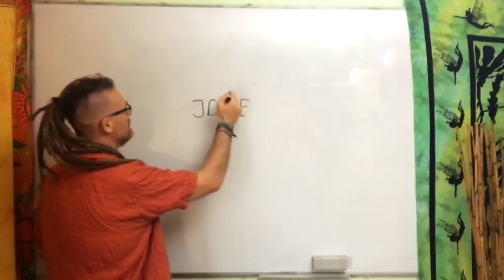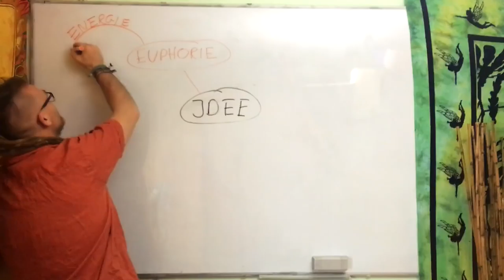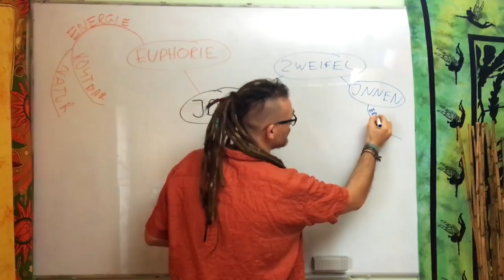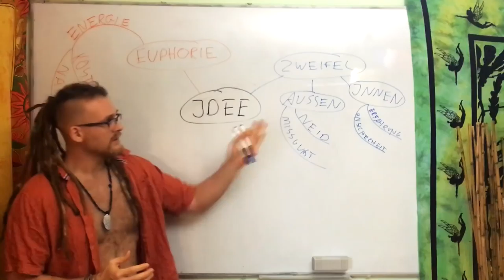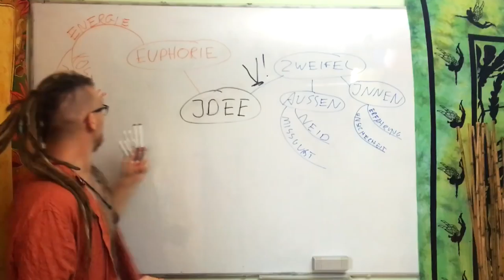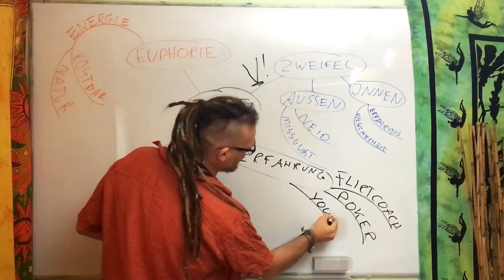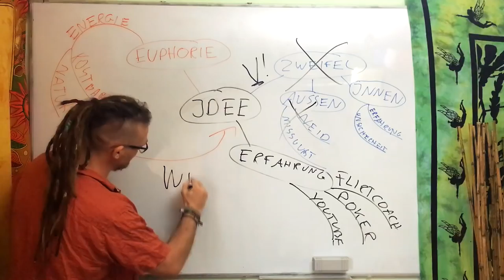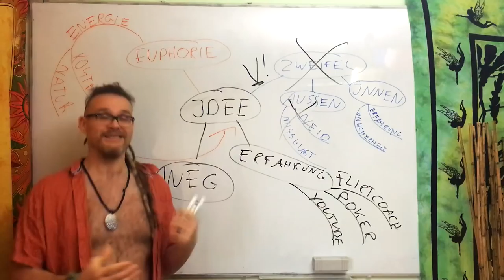Ideen & Träume verwirklichen ist schwer! 🤔 Wie kannst Du das erfolgreich ändern?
Ideen & Träume werden nur dann wahr wenn ihr einen entscheidenden Punkt beachtet! Ich möchte Euch anhand meiner MindMap und meinen Erfahrungen zeigen worauf ihr achten müsst!

Wenn ihr mir einen Brief schreiben wollt, ist meine Adresse:

Christian Pörtzel
Friedrich Engels Strasse 55
04425 Taucha